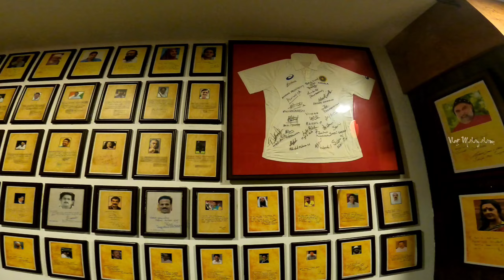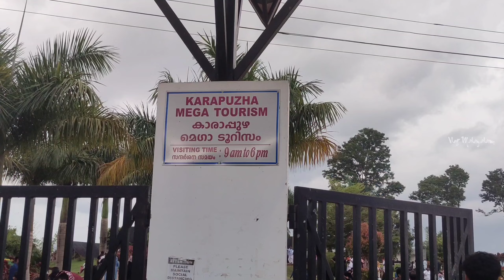വിനീത് ശ്രീനിവാസൻ്റെ favourite Food Spot🤩🤩| കല്യാണ ചോറും ചട്ടി ചോറും❤️| Wayanad Tourist Places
Chattichoru
Kalyana Choru
Wayanad Tourist Places to Visit

ചട്ടിച്ചോറ്, മാന്തൾ തവഫ്രൈ, ആവോലി പൊള്ളിച്ചത് | Lunch At Wilton Hotel & Restaurant Sultan Bathery

Wilton Restaurant, Sulthan Bathery

Wilton special 🔥കല്യാണ ചോറ് 😍ചട്ടി ചോറ് 😋

ചട്ടിച്ചോറും കല്യാണച്ചോറും കഴിക്കാൻ ഇനി ചുരം കയറിയാൽ മതി ‼️Wilton Restaurant wayanad